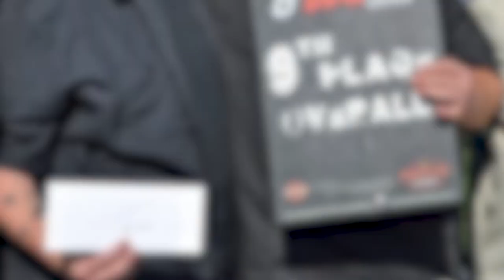Smokecraft 2019 Year In Review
2019 was an amazing year and we're just getting started! Thanks again to our team sponsors, Sugars Barbecue and Catoctin Creek Distilling Company!! See you next year!